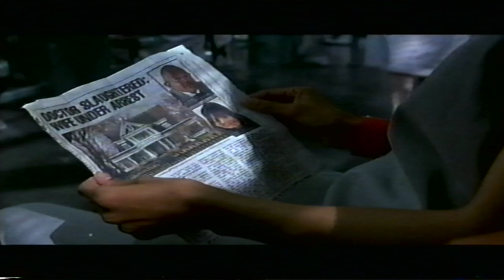Gothika: Original Theatrical Trailer (2003) (VHS Capture)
Gothika (2003 Film)